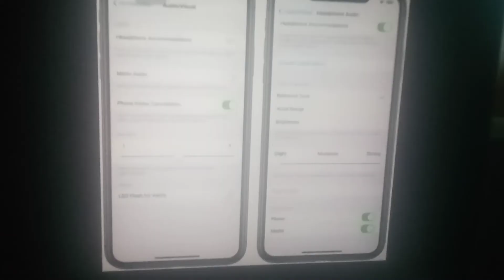เทคนิคไอที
ทำความรู้จักกับฟีเจอร์ใหม่ของAirPods ที่มาพร้อมiOS14 ทั้งSpatial Audio, Automatic Switching,Battery Notifications และอื่นๆ